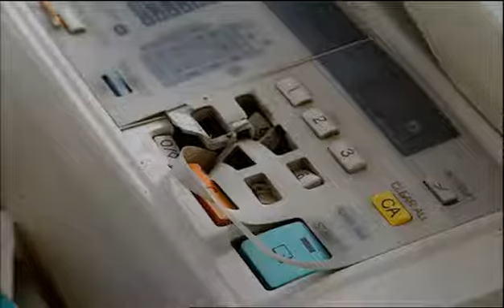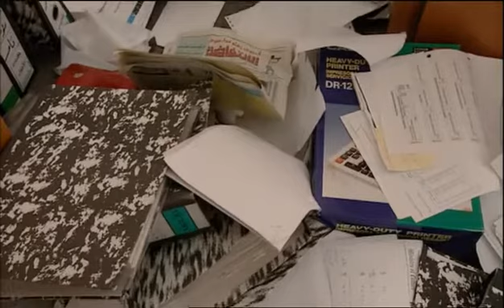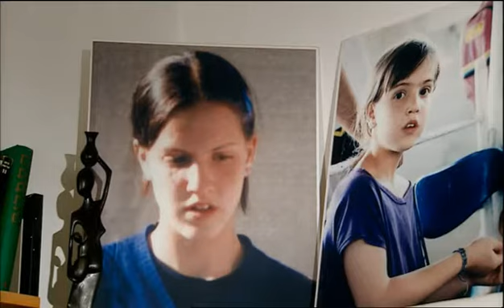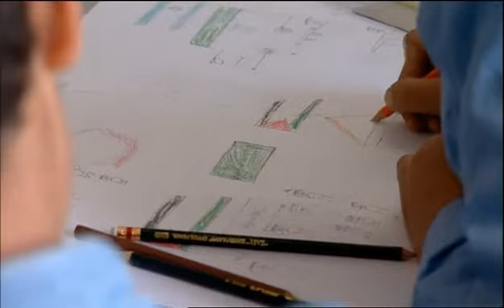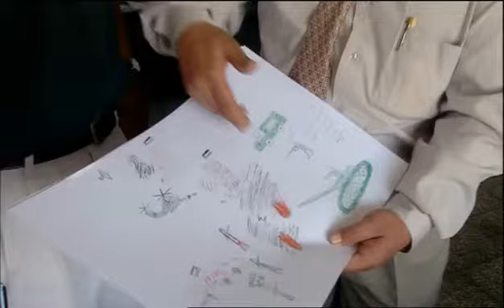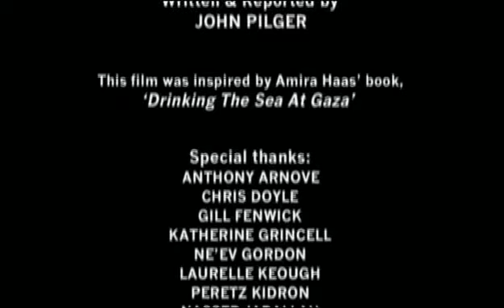Palestine Is Still the Issue (2002)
Directed by Anthony Stark
Produced by Christopher Martin for Carlton International Media Ltd.
Written and Presented by John Pilger

In 1977, the award-winning journalist and filmmaker, John Pilger, made a documentary called Palestine Is Still the Issue (1977). He told how almost a million Palestinians had been forced off their land in 1948, and again in 1967.
In this new documentary, he has returned to the West Bank of the Jordan and Gaza, and to Israel, to ask why the Palestinians, whose right of return was affirmed by the United Nations more than half a century ago, are still caught in a terrible limbo — refugees in their own land, controlled by Israel in the longest military occupation in modern times.
“The fate and struggle of the Palestinians,” says Pilger, “are not just critical to the overdue recognition of their basic human rights, but are also central to whether the region, and the wider world, are plunged into war. Israel is now one of the biggest military powers in the world. While nothing changes, the dangers become greater.
This is a film about a nation of people, traumatized, humiliated and yet resilient.
In trying to liberate less than a quarter of historic Palestine, they have had no army, no air force, and no powerful friends — and have fought back with slingshots and now with the terrorism of the suicide bombers.”
In a series of extraordinary interviews with both Palestinians and Israelis, John Pilger weaves together the issue of Palestine. He speaks to the families of suicide bombers and their victims; he sees the humiliation of Palestinians imposed on them at myriad checkpoints and with a permit system not dissimilar to apartheid South Africa's infamous pass laws. He goes into the refugee camps and meets children who, he says, “no longer dream like other children, or if they do, it is about death.” Continually asking for the solution, John Pilger says it is time to bring justice, as well as peace, to Palestine.